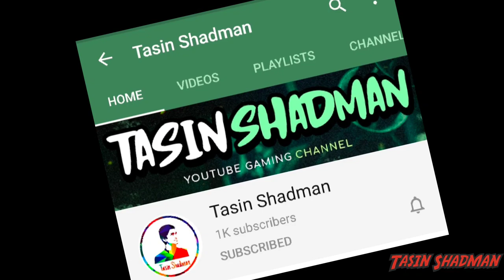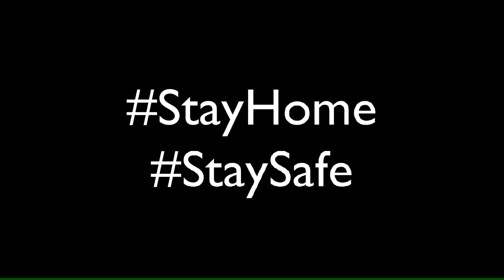Zero Hour Download Link কথাই পাবো | Questions Answered | Download Link in Description || BD R6S 2020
Broos, today in THIS video u guys will see that where can YOU get the download link of the game zero hour truly and for real you have to watch the whole video.